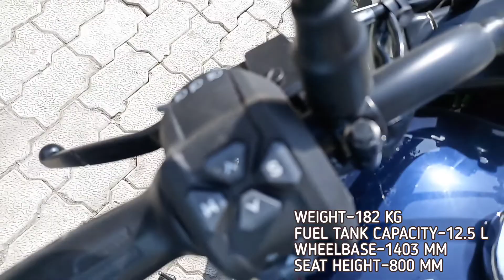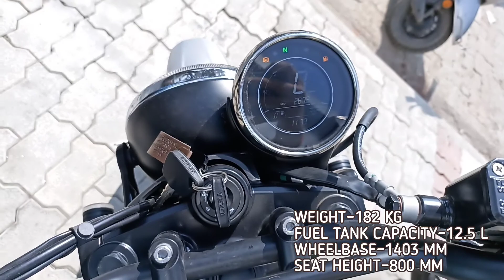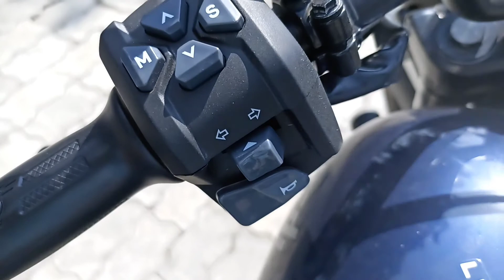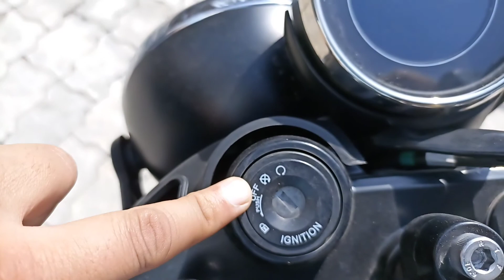YEZDI SCRAMBLER DETAILED REVIEW | ARUN VLOG